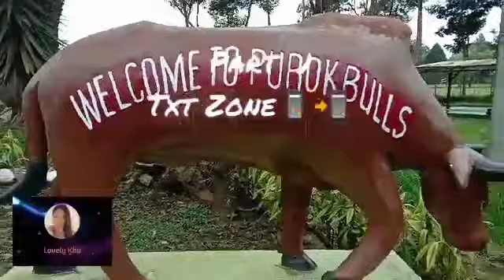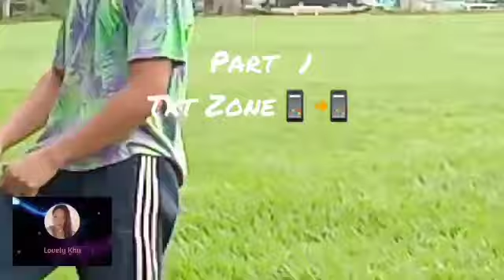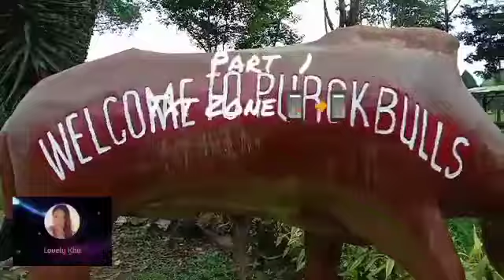Text mate📱📲 Part 1 | TAGALOG LOVE STORIES | PINOY LOVE STORIES | LOVE STORY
TXT ZONE Part 1 | TAGALOG LOVE STORIES | PINOY LOVE STORIES | LOVE STORY